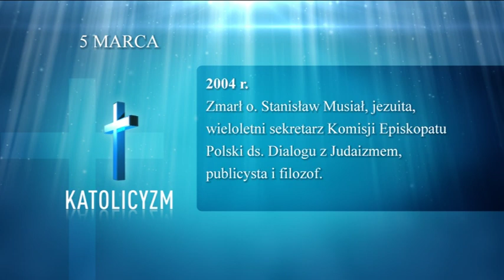"Kalendarium ekumeniczne" - 5 marca